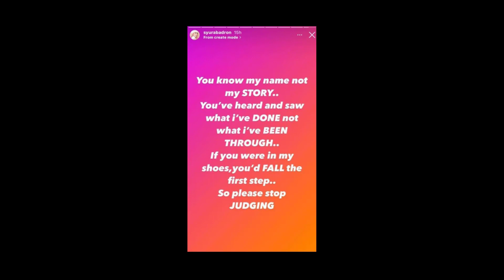Syura Badron - 'Tolong Henti Hakimi Saya' - Isu Berkaitan Isu...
Syura Badron membuat hantaran di IG Story